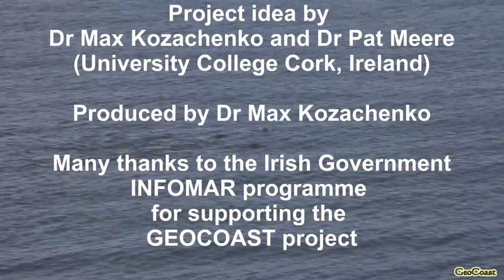Geological View at the Old Head of Kinsale, Co. Cork, Ireland: Rock Layers and Folding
Dr Pat Meere (Lecturer, Department of Geology, University College Cork) is talking about rock layers and folding looking at the cliff section at the Old Head of Kinsale, Co. Cork, Ireland. The Old Head of Kinsale is a well known tourist attraction. Filming and editing by Dr Maxim Kozachenko (Lecturer, Department of Geography and Coastal & Marine Research Centre, University College Cork, Ireland). Many thanks to the Irish Government INFOMAR programme for supporting the GEOCOAST project.